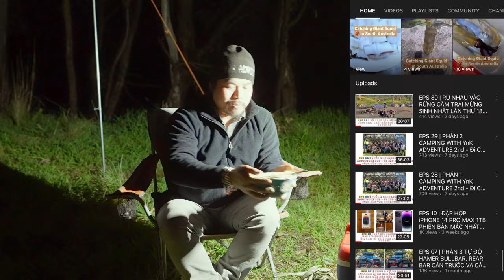EPS 31 | CẮM TRẠI VÀO MÙA MƯA Ở ÚC CÓ GÌ VUI - CAMPING IN THE RAIN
Xin mời mọi người cùng theo dõi chuyến đi cắm trại vào một ngày mưa của tụi mình.

Nguyên một tuần đi làm bận rộn, chỉ mong đến cuối tuần để tụi mình có thể xách xe vào rừng trốn phố thị phồn hoa, thư giãn đầu óc sau một tuần làm việc mệt mỏi!

Chuyến đi camp này bị gặp mưa to nhưng cũng không làm cho tụi mình chùn bước!! Đi camp trời mưa cũng vui lắm mọi người ạ. Cắt củi, đốt lửa trại, nướng đồ ăn và cùng quây quần hát karaoke thì còn gì bằng.

Chúc mọi người có một ngày cuối tuần vui vẻ nhé!!!

🇦🇺 𝗠𝗲𝗹𝗯𝗼𝘂𝗿𝗻𝗲 | 𝗔𝘂𝘀𝘁𝗿𝗮𝗹𝗶𝗮 🇦🇺

𝟭. 𝗕𝗲̂́𝗽 𝗖𝗮𝗺𝗽𝗶𝗻𝗴 / 𝗛𝗶𝗸𝗶𝗻𝗴 𝗦𝗶𝗲̂𝘂 𝗧𝗼̂́𝗰 𝗝𝗲𝘁𝗯𝗼𝗶𝗹 𝗠𝗶𝗻𝗶𝗺𝗼 𝗖𝗮𝗿𝗯𝗼𝗻

𝟮. 𝗕𝗶̀𝗻𝗵 𝗚𝗮𝘀 𝗖𝗵𝗼 𝗕𝗲̂́𝗽 𝗦𝗶𝗲̂𝘂 𝗧𝗼̂́𝗰 𝗹𝗼𝗮̣𝗶 𝗝𝗲𝘁𝗯𝗼𝗶𝗹 𝗙𝘂𝗲𝗹 𝟮𝟯𝟬𝗚

𝟯. 𝗚𝗶𝘂̛𝗼̛̀𝗻𝗴 𝗰𝗵𝗼 𝗰𝗵𝗼́ 𝗴𝗮̣̂𝗽 𝗹𝗮̣𝗶 đ𝘂̛𝗼̛̣𝗰 𝗙𝗼𝗹𝗱𝗮𝗯𝗹𝗲 𝗣𝗼𝗿𝘁𝗮𝗯𝗹𝗲 𝗗𝗼𝗴 𝗧𝗿𝗮𝗺𝗽𝗼𝗹𝗶𝗻𝗲 𝗛𝗮𝗺𝗺𝗼𝗰𝗸 𝗦𝗹𝗲𝗲𝗽𝗶𝗻𝗴 𝗖𝗮𝗺𝗽𝗶𝗻𝗴 𝘄𝗶𝘁𝗵 𝗖𝗮𝗿𝗿𝘆 𝗕𝗮𝗴

𝟰. 𝗞𝗲𝗺 𝗯𝗼̂𝗶 𝗰𝗵𝗼̂́𝗻𝗴 𝗻𝘂̛́𝘁 𝗯𝗮̀𝗻 𝗰𝗵𝐚̂𝗻 𝗰𝗵𝗼 𝗰𝗵𝗼́ 𝗹𝘂́𝗰 𝗰𝗮𝗺𝗽𝗶𝗻𝗴 𝗣𝗮𝘄 𝗠𝗼𝗶𝘀𝘁𝘂𝗿𝗶𝘀𝗲𝗿 𝗳𝗼𝗿 𝗗𝗼𝗴𝘀

𝟱. 𝟭𝟮𝗩 + 𝗨𝗦𝗕 𝗔 + 𝗨𝗦𝗕 𝗖 𝗖𝗛𝗔𝗥𝗚𝗘𝗥 𝗕𝗮𝘁𝘁𝗲𝗿𝘆 𝗔𝗱𝗮𝗽𝘁𝗲𝗿 𝗙𝗼𝗿 𝗗𝗲𝘄𝗮𝗹𝘁

𝟲. 𝗕𝗮̣𝘁 𝗖𝗵𝗲 𝗠𝘂̛𝗮 𝗖𝗵𝗲 𝗡𝗮̆́𝗻𝗴 𝗦𝗶𝗲̂𝘂 𝗧𝗼̂́𝘁 𝗔𝗾𝘂𝗮 𝗤𝘂𝗲𝘀𝘁 𝗦𝗮𝗳𝗮𝗿𝗶 𝗧𝗮𝗿𝗽

𝟳. Đ𝗲̀𝗻 𝗰𝗮̆́𝗺 𝘁𝗿𝗮̣𝗶 𝗟𝗘𝗗 𝗖𝗮𝗺𝗽𝗶𝗻𝗴 𝗟𝗮𝗻𝘁𝗲𝗿𝗻 𝟲 𝗟𝗶𝗴𝗵𝘁 𝗠𝗼𝗱𝗲

𝟴. Đ𝗲̀𝗻 𝗰𝗮̆́𝗺 𝘁𝗿𝗮̣𝗶 𝗹𝗼𝗮̣𝗶 𝗻𝗵𝗼̉ đ𝗲̂̉ 𝘁𝗿𝗼𝗻𝗴 𝗹𝗲̂̉𝘂 𝗻𝗴𝘂̉ 𝘃𝗮̀ 𝘁𝗼𝗶𝗹𝗲𝘁 𝗭𝗰𝗼𝗶𝗻𝘀 𝟮 𝗣𝗮𝗰𝗸 𝗟𝗘𝗗 𝗖𝗮𝗺𝗽𝗶𝗻𝗴 𝗟𝗶𝗴𝗵𝘁

𝟵. Đ𝗲̀𝗻 𝗰𝗮̆́𝗺 𝘁𝗿𝗮̣𝗶 𝘀𝗶𝗲̂𝘂 𝘀𝗮́𝗻𝗴 𝟯𝟬𝟬𝟬𝗟𝗠

𝟭𝟬. 𝗠𝗮́𝘆 𝗯𝗼̛𝗺 𝗼𝘅𝘆 𝗰𝗵𝗼 𝘁𝗼̂𝗺 𝗰𝗮́ 𝗹𝗼𝗮̣𝗶 𝗽𝗶𝗻 𝘀𝗶𝗲̂𝘂 𝘅𝗶̣𝗻 𝗔𝗶𝗿 𝗣𝘂𝗺𝗽

𝟭𝟭. 𝗕𝗶̀𝗻𝗵 Đ𝗲̂̀ 𝗡𝗼̂̉ 𝗫𝗲 𝗗𝘂̛̣ 𝗣𝗵𝗼̀𝗻𝗴 𝗡𝗢𝗖𝗢 𝗕𝗼𝗼𝘀𝘁 𝗣𝗿𝗼 𝗚𝗕𝟭𝟱𝟬 𝟯𝟬𝟬𝟬𝗔 𝟭𝟮𝗩 𝗨𝗹𝘁𝗿𝗮𝗦𝗮𝗳𝗲

𝟭𝟮. 𝗛𝗼̣̂𝗽 𝗯𝗮̉𝗼 𝘃𝗲̣̂ 𝘀𝗮̣𝗰 𝗱𝘂̛̣ 𝗽𝗵𝗼̀𝗻𝗴 𝗡𝗢𝗖𝗢 𝗚𝗕𝗖𝟬𝟭𝟰 𝗕𝗼𝗼𝘀𝘁 𝗛𝗗 𝗘𝗩𝗔 𝗣𝗿𝗼𝘁𝗲𝗰𝘁𝗶𝗼𝗻 𝗖𝗮𝘀𝗲

𝟭𝟯. 𝗖𝘂̣𝗰 𝗦𝗮̣𝗰 𝗡𝗢𝗖𝗢 𝗫𝗚𝗖𝟰 𝟱𝟲-𝗪𝗮𝘁𝘁 𝗫𝗚𝗖 𝗣𝗼𝘄𝗲𝗿 𝗔𝗱𝗮𝗽𝘁𝗲𝗿

𝟭𝟰. 𝗡𝗢𝗖𝗢 𝗚𝗕𝗖𝟬𝟭𝟬 𝟭𝟮𝗩 𝗕𝗼𝗼𝘀𝘁 𝗫𝗚𝗖 𝗔𝗰𝗰𝗲𝘀𝘀𝗼𝗿𝘆 𝗞𝗶𝘁